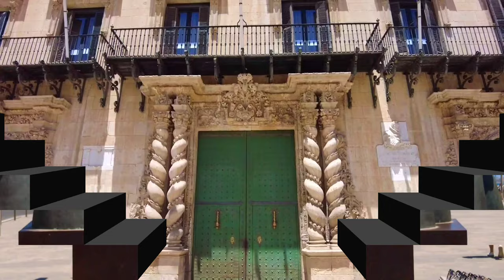MEGA HITS#THE BEST VOCAL#HAPPY MUSIC#4k🇪🇸Deep house music ALICANTE ,JULIO 2021#